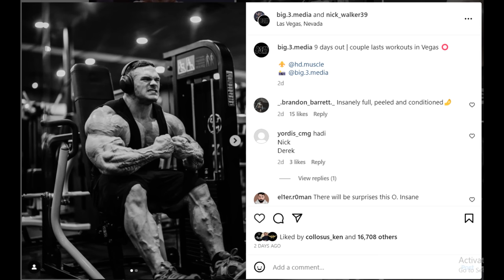1 WEEK OUT OF OLYMPIA - Nick Walker is HUGE! + Can Terrence Ruffin Crack Top 3 Again? + MORE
TIMESTAMPS
00:00 - Intro
00:16 - 1 WEEK OUT OF OLYMPIA - Nick Waller Walker is HUGE
04:06 - Behrouz Tabani Looks Sick
07:19 - GoodVito Off Season
10:37 - Justin Shire Update
03:58 - Can Terrence Ruffin Crack Top 3 Again?